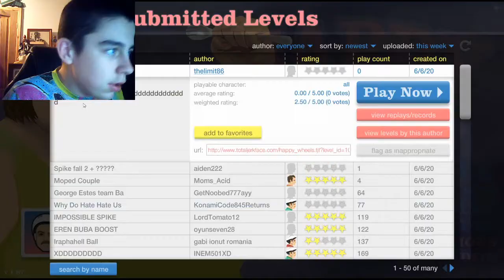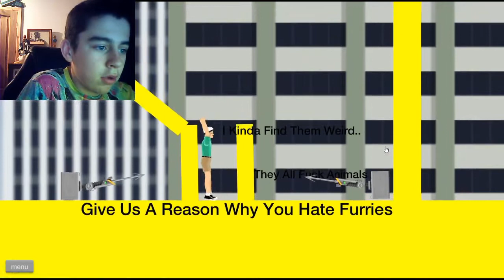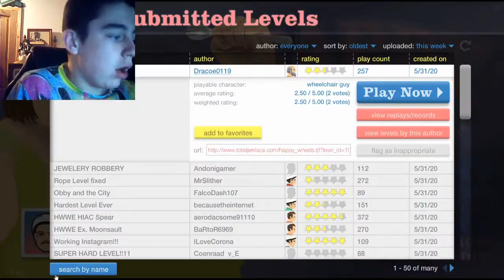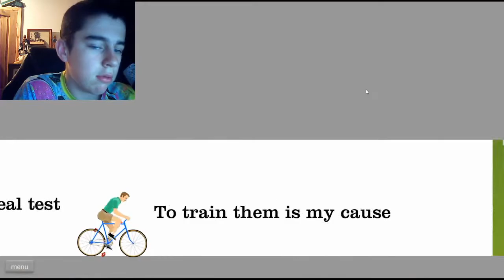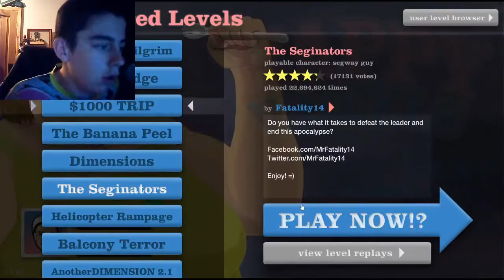ANGER WHEELS!!! Happy Wheels #2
this video was a lot of fun to make and a pain in the ass to edit coz my dumbass kept forgetting to save! anyway thanks for watching make sure to like subscribe and leave a comment!